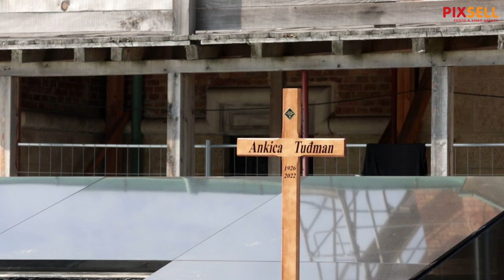Grob Franje Tuđmana gdje je jučer pokopana i Ankica Tuđman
Jučer je na groblju Mirogoj pored supruga Franje Tuđmana pokopana i Ankica Tuđman.